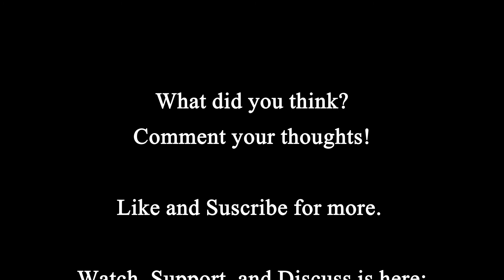Dawnshard by Brandon Sanderson - a Bookclub review!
Was this Novella too rushed? Even for the prolific Brandon Sanderson there is a limit to how fast a book can be produced. Can faults highlight strengths you haven’t realized were there all along?
Beware travelers, some minor spoilers herein. Also, HUGE spoilers in the book for those that come before it, so DO NOT read this first.
Book Club review for Dawnshard by Brandon Sanderson. This is a Stormlight Archive novella taking place between Oathbringer and Rhythm of War. I would recommend reading it between these two novels.  It has some big Cosmere lore advancements and some great and needed character development.
Primary players are Rysn (a Thaylen merchant and extreme sport enthusiast), Lopen (everyone is a cousin, Bridge Four 4 life!), Huio (I can fix it), Rushu (why did you break it?), Nikli (it’s hard not to be conflicted when your mind is in more than one place), and Cord (who, to my great shame, I did not mention once).
Journey to Akinah aboard the Wandersail! Enjoy the food! Enjoy the sights! Try not to get eaten!